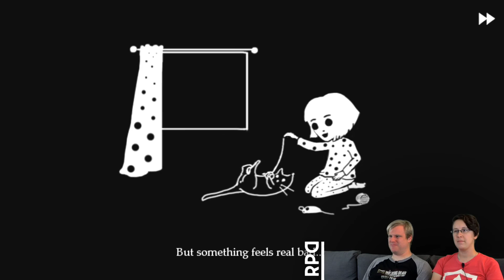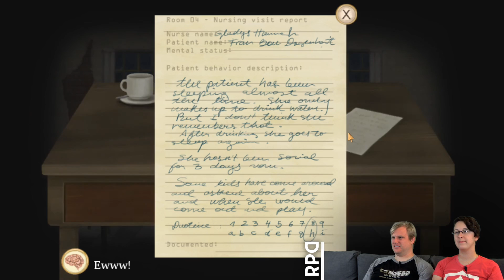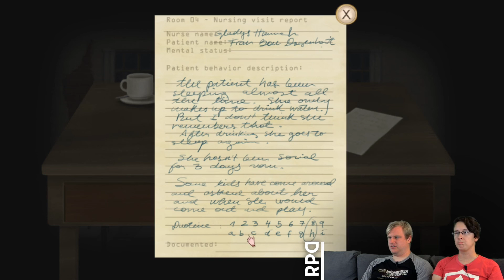▶︎RPD Plays Fran Bow: Part 1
Ready Player Dumb "Let's Play" of Fran Bow!